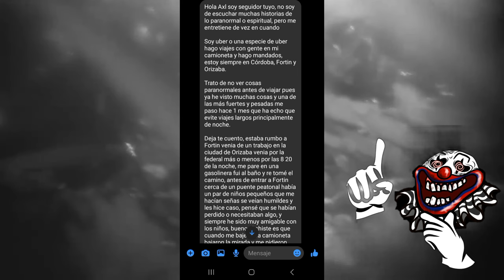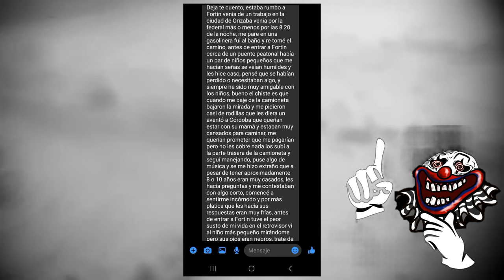Los niños de los ojos negros | Video con un testimonio REAL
niños de los ojos negros
ojos negros
niños ojos negros
los niños de los ojos negros
niños
ojos
ojos negros
paranormal
terror
videos de terror
video de terror
video de los niños de los ojos negros